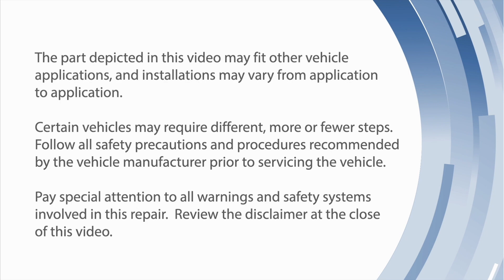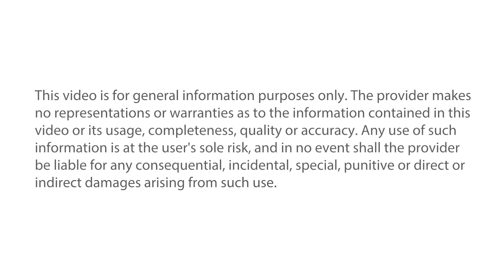Ignition Coil Replacement: Ford Escape 3.0L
Watch this video from Standard to learn how to replace the Ignition Coil Replacement on a Ford Escape 3.0L application.

Know Your Parts is a website and tool to help auto technicians. We provide tips on auto repair, car troubleshooting, auto diagnosis, auto parts information and general repair advice. We believe that quality parts coupled with the right advice on how to tackle repairs means less come-backs, loyal, satisfied customers and most importantly, improved safety. Know your Parts is your go to authority for repair tips, diagnostic help and much more.

Connect with Know Your Parts to learn more.

Video Transcript:

Let's take a look at replacing the ignition coil on a 2003 Ford Escape three liter engine. So now the front coils are certainly much easier to access than the rear coils. So we'll just take a look at that. First off, we have to remove this plastic cover here. So, I'm going to use an eight millimeter socket with an extension and a quarter inch ratchet, and we've got three nuts or studs that we need to remove here. There's one on this side, and two more on this side over here. You may notice the hood prop rod laying in the way here. Typically, you would have this upholding the hood; however, to get a lot more access, I'm using a different prop rod to hold it open a little bit further, give them a little more light, a little more room for the camera here. So once I've got those loose, I'm now going to pick the cover up and slide up off the engine.

Have to be a little careful with the crankcase breather tube, right there in the way. But what that's going to do now, is expose all of our ignition coils here. So you see we've got three different coils up on the front side of the engine right there. So we can see cylinders number four, number five and number six. Now on the Ford, they number it with one, two, and three on the backside of the engine and cylinders four, five, and six up here on the front side.

So, let's take a look at replacing number six ignition coil here, and you can see I've just gone ahead and disconnected the electrical connector. Now it's important to note, on the wire harness here, there is also a little number six here, and number five in the fork. Pay special attention, in case you have all these off, we certainly don't want to mix it up and plug these in to the wrong coil. So it's very important to pay attention that you reconnect the electrical connector back to the one that you just took off. So I'm going to take my eight millimeter socket again, break the bolt loose, and once that's done, I can pull the ignition coil up out of there. And so, one thing we want to look at here is the fact that it's nice and dry. There's an oil inside of there.

If there was oil, we'd want to replace the valve cover gasket here to prevent any oil or fluids for that matter, running down inside the spark plug hole. Yes, we want to replace the spark plug at the same time, and once that's done, we can take our new ignition coil insert it back into the hole. We'll put the bolt back in place. There, once I get this tightened back in place, I can now go ahead and make my electrical connection.

If we look over at the rest of the engine here, you can see... Remember I told you that the cylinders four, five, and six. Now, if you want to replace the coils for cylinders one, two or three, we have to remove the upper intake plenum here. In order to do that, we're going to want to remove the throttle cables. There's several bolts holding the plenum in place here. Several more vacuum lines, the EGR tube. If you're questioning how that comes apart, take a look at our video on how to replace the EGR valve itself, shows you how to remove this.

We're going to want to remove the air intake duct here. And there're several brackets along the backside of the intake. Once that comes up, the plenum comes out of the way, and it gives you easy access to those three ignition coils on the backside.

When you're going to reassemble it, it's a very good idea to replace the O-rings here or the seals for the plenum. There's one for each cylinder. So, it's always a good idea to install the new seals with that. Make sure you have no vacuum or leaks when you bolt it back together. Also, if you're going in here and replacing one ignition coil, it's not a bad idea to go to the other coils and replace the boots. Now you can see the boot here. It comes with the connector inside there, this basically conducts the electrical current from the ignition coil itself, carries it all the way through to the spark plug, which is inserted inside the boot here. So you would insert that in there, pop it in the coil, install your new coil, and away you go. Hopefully now you understand what it takes to replace the front ignition coil...